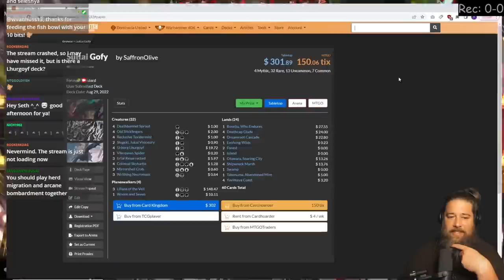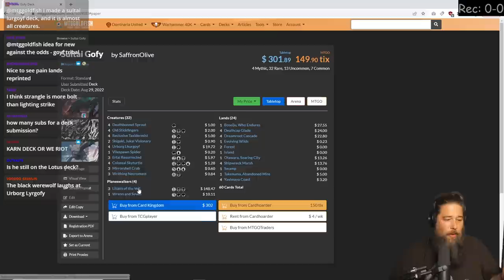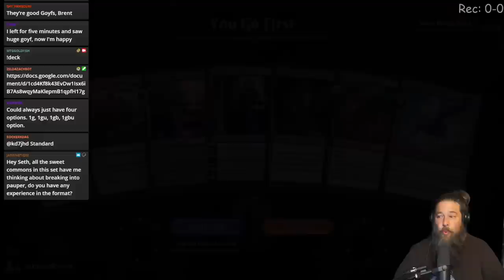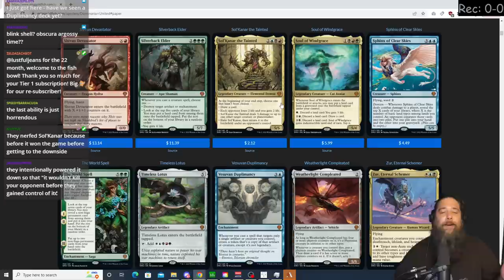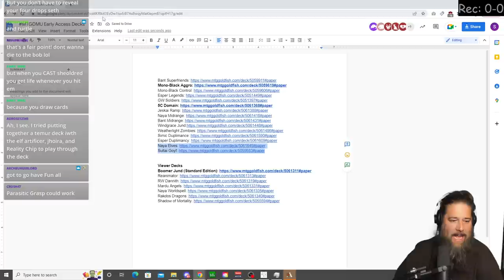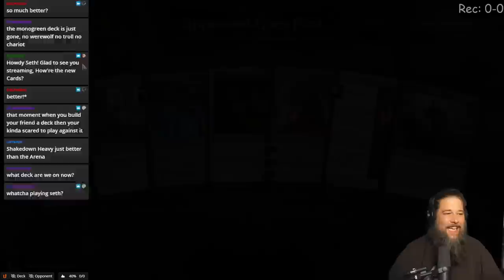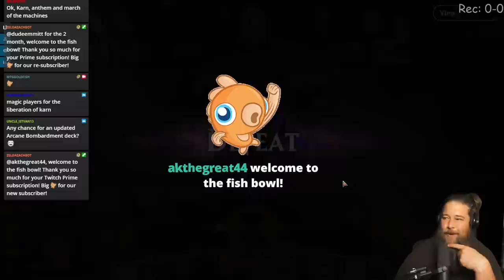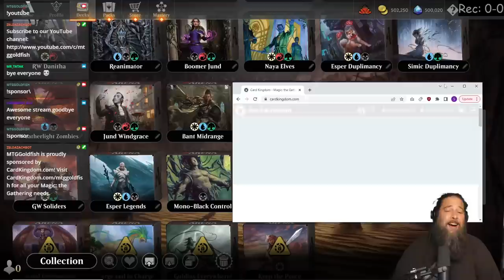New Standard! | Dominaria United Early Access | MTG Gameplay Stream | Magic: the Gathering